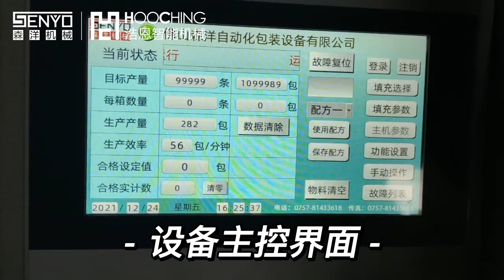Factory Custom Automatic Nut and Bolts Fastener Counting Pouch Packing Machine